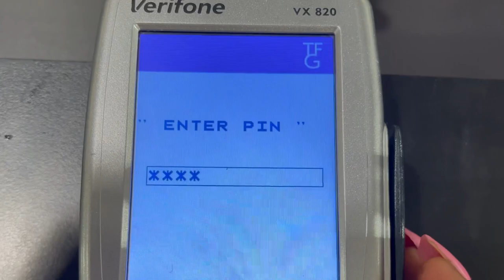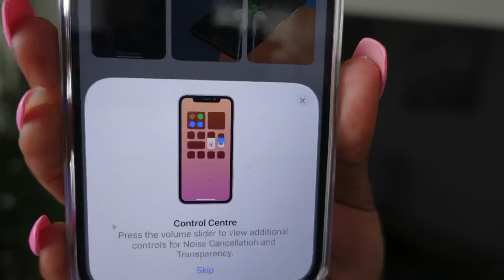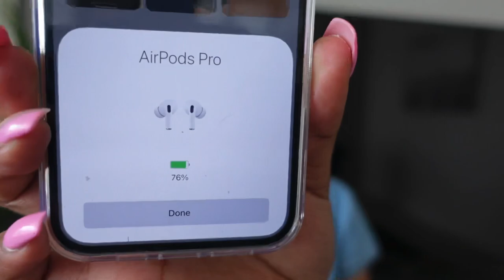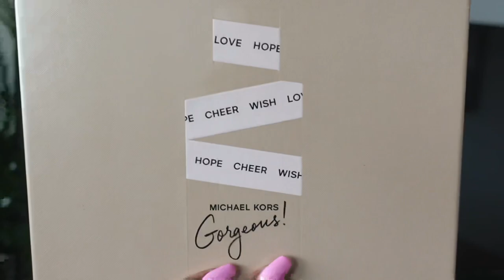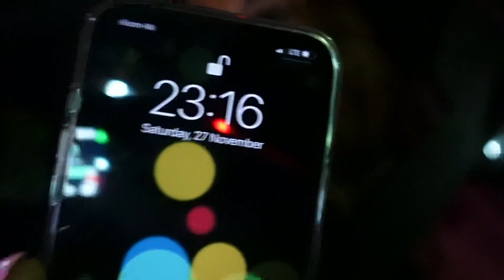VLOG || NEW AIRPODS PRO || DATE NIGHT COMEDY SHOW